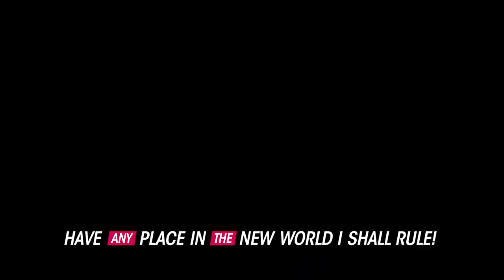TEKKEN 8: Official Story Trailer